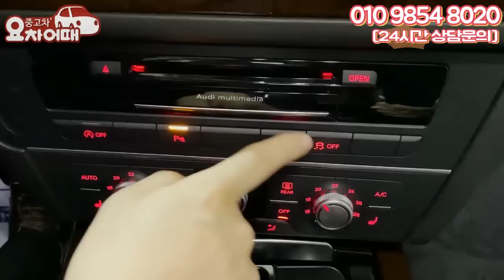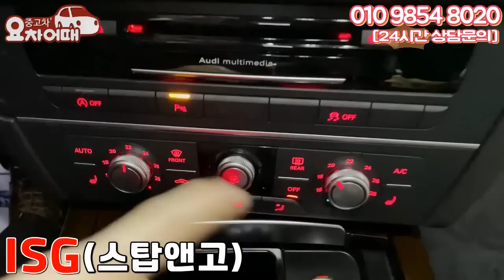겨울철 도로 위에 지배자 4륜구동 수입세단(feat. 스키장도 올라갑니다)